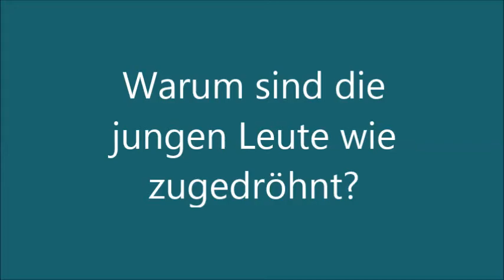Warum sind die jungen Leute wie zugedröhnt?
Wenn ich mir die zehn Jahre jüngere Generation anschaue, kommen sie mir oftmals vor wie zugedröhnte, hypnotisierte Zombies, oder als hätten sie so einen schlimmen Hirnnebel, wie ich ihn noch vor ein paar Jahren hatte. Was sind die Gründe und was kann man tun, damit das nicht noch schlimmer wird? Was sind die Folgen davon? Besuche auch meinen Blog, für viele Tipps für gesunde Haut, Darm und Gehirn